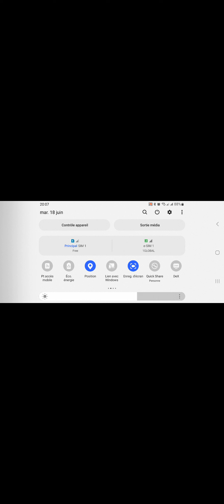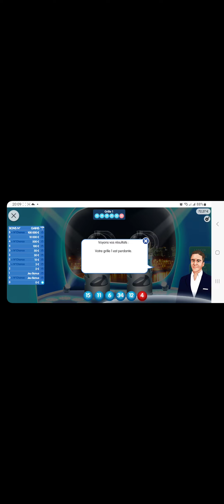INSTANT LOTO FDJ